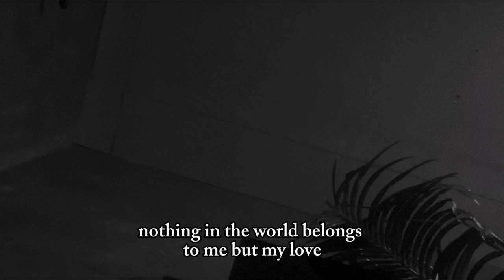My Love Mine All Mine - Mitski ( Short Cover by Francz)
facebook account if you want to request songs for my next video!